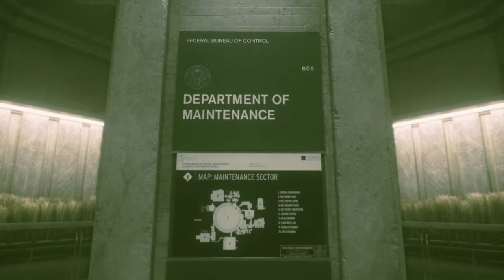Control - Телефон Прямой Связи